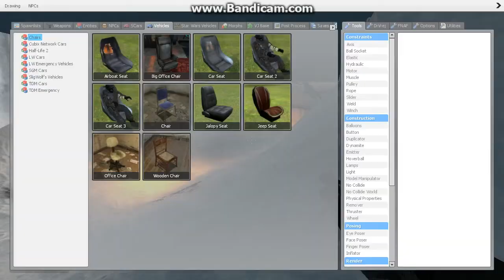Half-Life 3 Chapter 1 Surely a Goner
I created this video with the YouTube Video Editor which will be gone soon. This is a small project I have been working on in gmod.